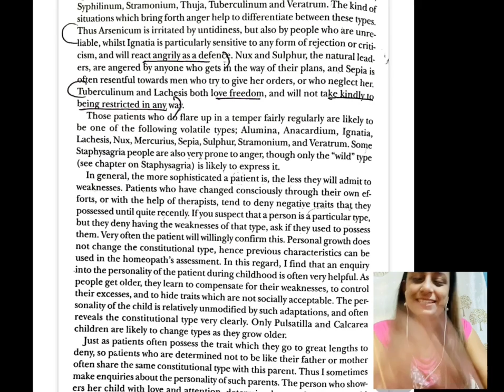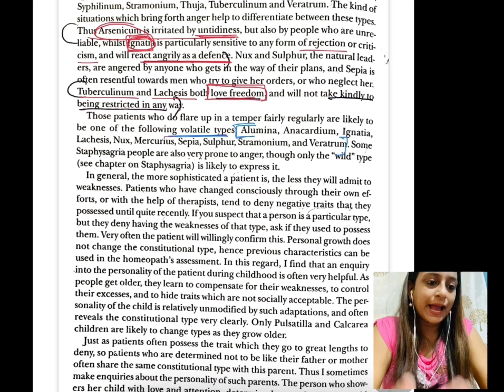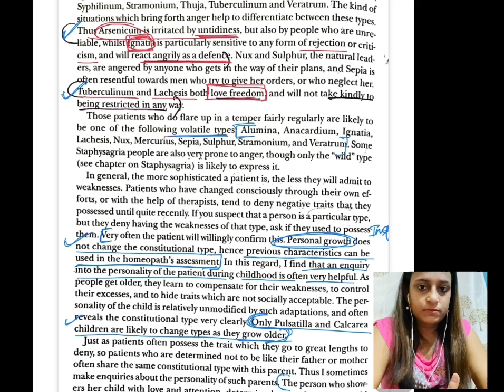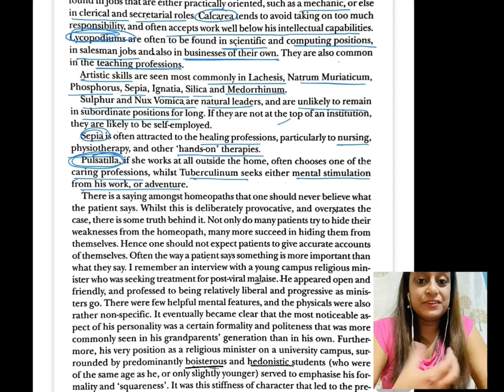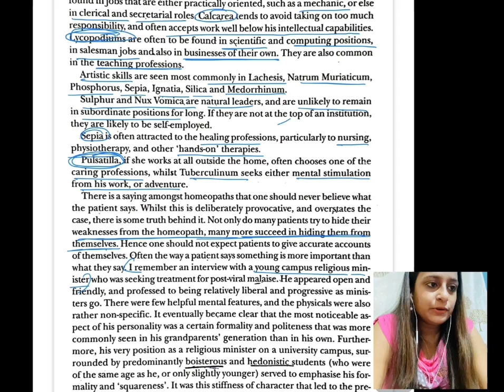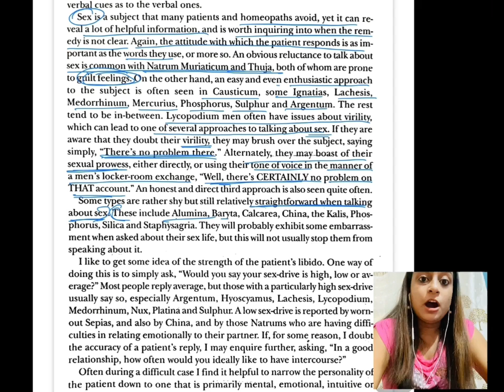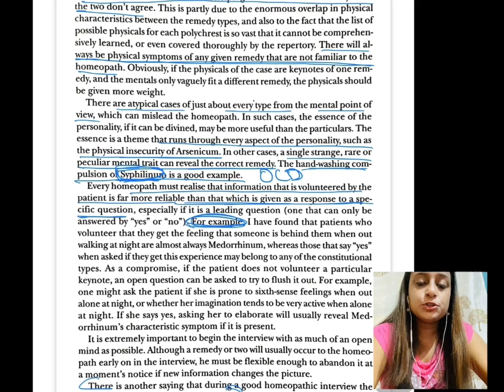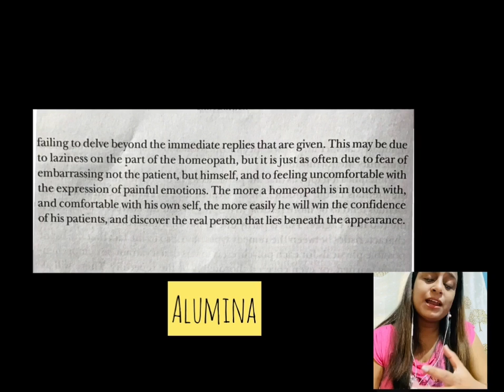HOMEOPATHIC PSYCHOLOGY PART 3 | Mental analysis of patient behaviour || Dr.Pragathi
Myself Dr.Pragathi Bhms.

Understand HOMEOPATHIC PSYCHOLOGY in detail.

How patient talks, how they sit , how they walk, and which depress and color of dress,.

Based on these psychology observations you can get the objective symptoms.
Here I have explained about homeopathic psychology.

xxxxxxx

The behaviour of patients and how to analysis, and symptom similarity and selection of homeopathic remedy.